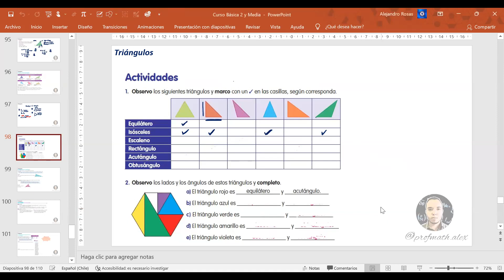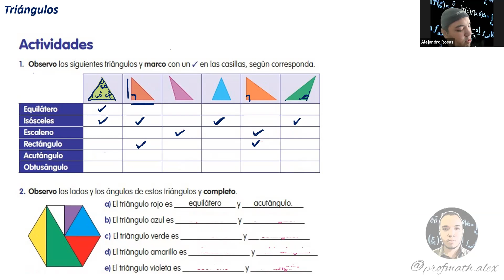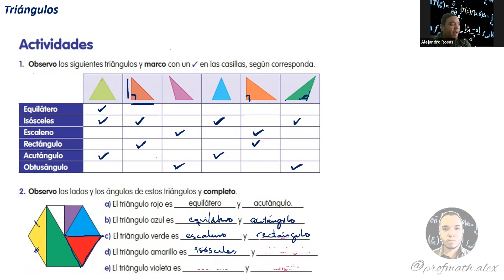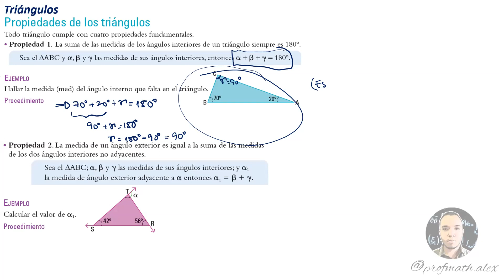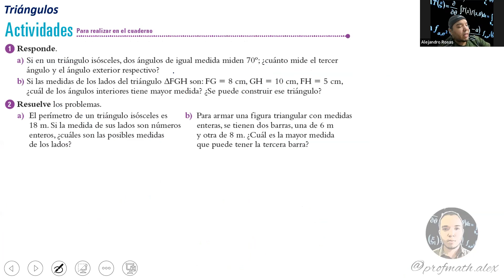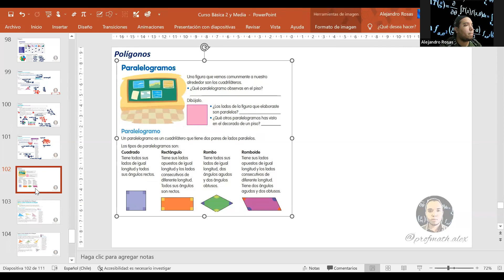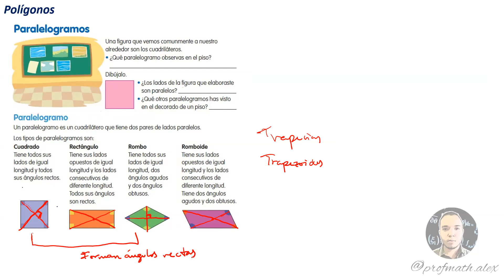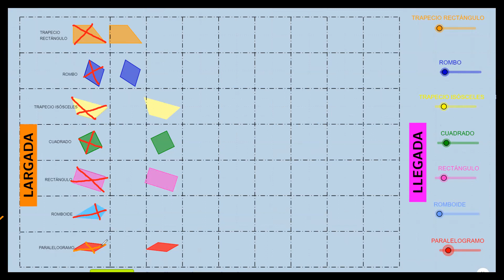Resolución de Problemas de Triángulos. Clasificación y Propiedades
Curso Matemática Básica 2
10 de Agosto Profesor de Matemática y Física On line

Asesorías personalizadas en Santiago, Chile:
Atención grupal (Presencial u On line):
* Física
* Estadística
* Contabilidad
* Investigación de Operaciones
* Estática...